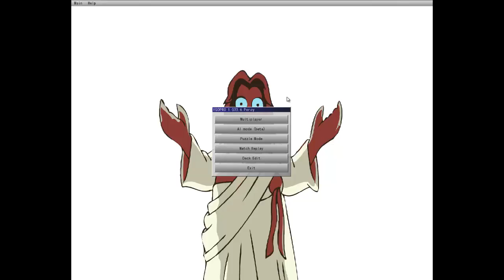Yu-Gi-Oh Deskbot Duels Episode 30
Today's Deck is Deskbots, I got the idea for this deck online from an OTK deck. Its far from an OTK and really needs some speed added to it. If ya wanna see more smash that sub button.

If you would ever like to duel with me hit me up on my facebook page.

Contact the Sphinxster